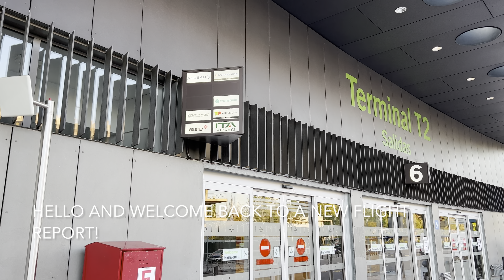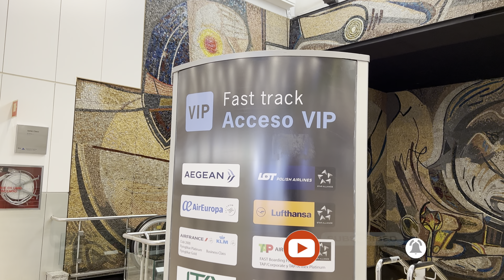FLIGHT REPORT Madrid 🇪🇸 🇵🇹 Lisbon | Tap Portugal BUSINESS CLASS (# 125)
Don't forget to give a thumb up if you liked, comments and feedback are welcome!

Flight: TP1019
Airbus A319-111
Seat: 2F
Departure time: 11:05 - Real: 11:18
Arrival time: 11:25 - Real 11:20